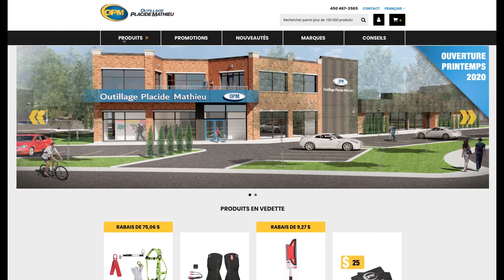Outils pneumatiques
Saviez vous qu'un vaste choix de près de 80 000 outils pneumatiques étaient disponibles